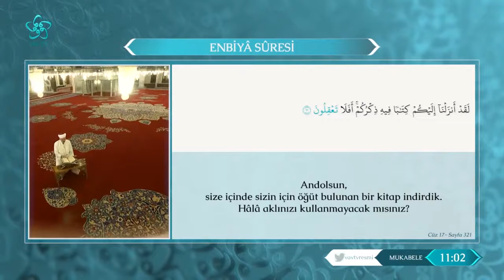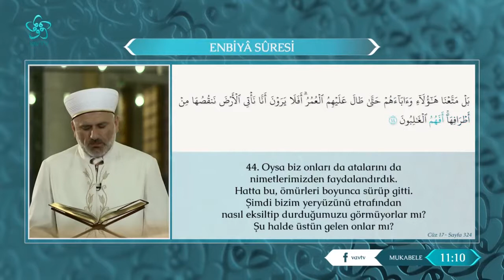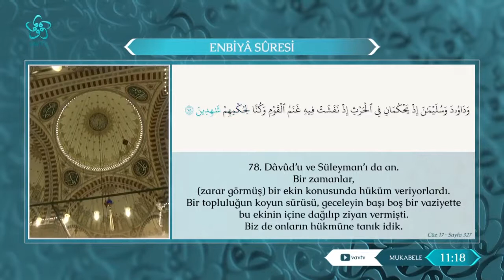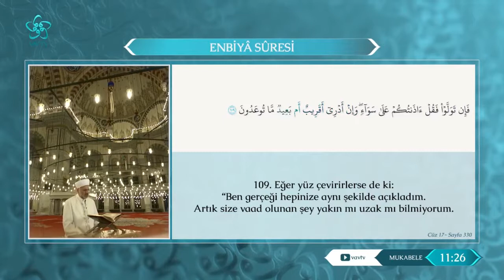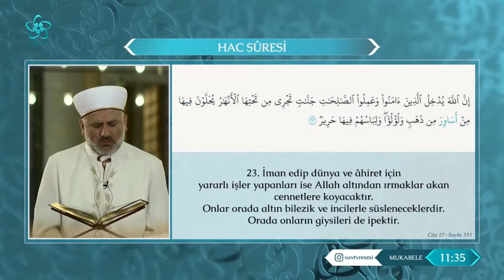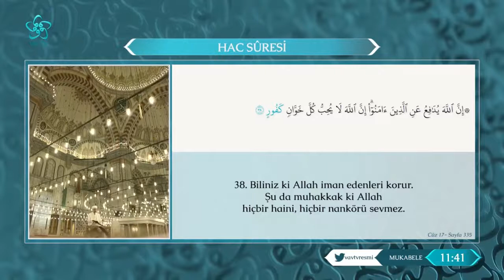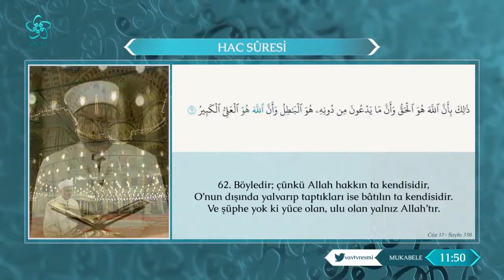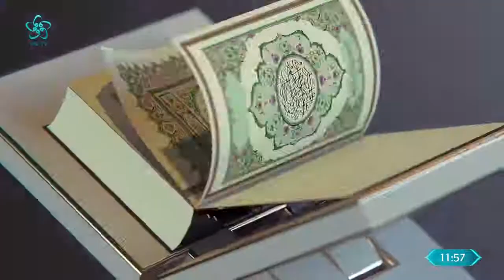Osman Şahin ile Ramazan Mukabelesi (Hatimli) 17. Cüz (2021)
14 asırlık mukabele geleneğimiz bu Ramazan Vav TV'de.  Ramazan ayı boyunca Kur'an mukabelesi dinlemek istiyorsanız Vav TV'yi açmalısınız.  Kur’an ve rahmet ayı Ramazan’da Osman Şahin’in sesinden hatimli Kur’an’ı Kerim dinlemek istiyorsanız her sabah sahurdan sonra imsak vaktinde ve saat 11.00'da Vav TV’yi açabilirsiniz.

17. CÜZDE HANGİ SURELER BULUNUR?
🔸 Kur'an-ı Kerim'in 17. cüzü, Enbiya Suresi ve Hac Suresi'ni ihtiva eder. ENBİYA SURESİ
🔸 Mekke döneminde inen Enbiya Suresi, 112 âyettir. "Enbiyâ", peygamberler demektir. Sure, temel konu olarak peygamberlerden, onların tevhit davası uğrunda verdikleri mücadelelerden bahsettiği için bu adı almıştır.
🔸 Kur'ân-ı Kerîm'in yirmi birinci suresi olan Enbiya, İbrâhim Suresi'nden sonra, Mü'minûn Suresi'nden önce inmiştir.
ENBİYA SURESİ'NDE VURGULANAN KONULAR
🔸 Surede Allah'ın birliğinin yanı sıra O'nun eş, ortak ve çocuk edinmekten münezzeh olduğu; vahiy, peygamberlik ve insanların vahiy karşısındaki tutumu, kıyamet alâmetleri, kıyamet halleri, öldükten sonra dirilme ve hesap verme gibi İslâm'ın temel inançları ele alınmakta; insanlarda ve kâinatta Allah'ın kudretini gösteren delillere, Allah'ın büyüklüğüne, kâinatın bütünlüğü ve düzeni ile Allah'ın birliği arasında bir irtibat bulunduğuna dikkat çekilmektedir.

🔸 Ayrıca surede hayat ve ölüm ayrımına da sıklıkla temas edilmiştir. İnsana ölüm hatırlatılmış ve bu gerçek doğrultusunda yaşaması gerektiği emrolunmuştur.
🔸 Peygamberleri yalanlayan eski kavimlerin nasıl helak olduğundan bahsedilmiş, Hz. İbrahim'in putperest kavmiyle mücadelesine, bazı peygamberlerin kıssalarından kesitlere son olarak da Peygamberimiz Hz. Muhammed'in alemlere rahmet olarak gönderildiğine temas edilmiştir. 🔸Surenin ilk ayeti gaflet içinde olan Mekkeli müşriklerin cezalandırılacakları güne temas etmesiyle başlar:
🔸Surenin 1-10. ayetlerinde Mekkeli müşriklerin Rablerinden gelen irşadla nasıl eğlendiklerinden, onların Peygamberimizi şair yerini koyup Kur'an-ı Kerim'in onun uydurması olduğundan, diğer ümmetler gibi Peygamberden bir mucize istediklerinden bahsedilir: "Ne zaman rablerinden kendilerine yeni bir ihtar gelse, onlar bunu, akılları başka yerde, kendileri oyun ve eğlence içinde iken dinlemişlerdir. O zalimler, "Bu da sizin gibi sadece bir insan değil midir? Şimdi siz göz göre göre büyüye mi kapılıyorsunuz?" diye gizlice fısıldaşmaktalar." (Enbiyâ Suresi - 3 . ayet) "Hayır" dediler, "Bunlar karma karışık düşlerdir; hayır, onu kendisi uydurmuştur. O olsa olsa şairdir. Böyle değilse bize, öncekilere gönderilenin benzeri bir mûcize getirsin." (Enbiyâ Suresi - 5 . ayet) Enbiya Suresi'nin 1-10. ayetlerin tefsiri
🔸 Surenin 11-33. ayetlerinde geçmişte verilen hak batıl mücadeleleri anlatılır. Bu mücadelelerde zalimlerin nasıl dersini aldığı anlatılır. "Senden önce hiçbir peygamber göndermedik ki ona, "Benden başka ilâh yoktur, şu halde bana kulluk edin" diye vahyetmiş olmayalım." Enbiyâ Suresi - 25 . Ayet
🔸 Evrendeki düzenin Allah'ın varlığına ve birliğine delil olduğu ifade edildikten sonra peygamber mucizelerinden bahsedilir. Bu mucizelerin maddi değil, akli, ilmi ve evrensel olduğuna temas edilir. İnkâr edenler, gökler ve yer bitişik iken onları ayırdığımızı ve her canlıyı sudan yarattığımızı görmezler mi? Hâlâ inanmayacaklar mı? Enbiyâ Suresi - 30 . Ayet Yeryüzüne onları sarsmasın diye sağlam dağlar yerleştirdik; kolayca yollarını bulabilsinler diye orada vadiler, yollar açtık. Enbiyâ Suresi - 31. Ayet Gökyüzünü korunmuş bir tavan yaptık. Onlar ise, gökyüzünün işaretlerine sırt çevirmektedirler. Enbiyâ Suresi - 32 . Ayet Enbiya Suresi'nin 11-33. ayetlerin tefsiri
🔸Sure'nin 34-47. ayetlerinde insanlara gönderilen bütün peygamberlerin insan türünden olduğu, peygamberlerin de fani olduğu, ilahi mesajların korunması gerekliliği önemle anlatılır.